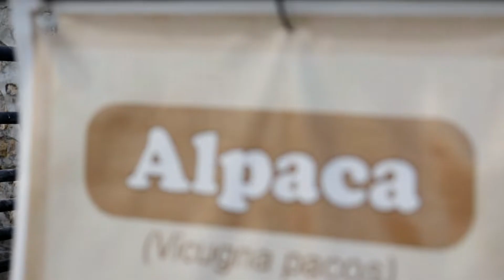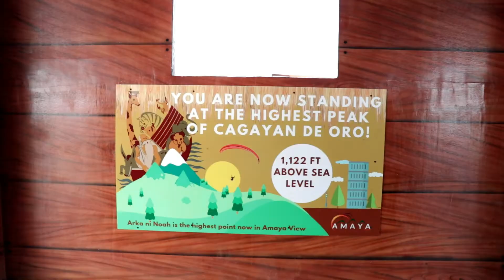THE HOBBIT HOUSE IN CDO!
WHAT'S UP ALIENS! I am back!
for today's video, Among gi try ang bago nga katulganan sa Sierra Del Oro and it is called the Hobbit House. it will be open to the public soon, so be sure nga ma try pud ni ninyo dinhe sa Cagayan De Oro City. Enjoy!!